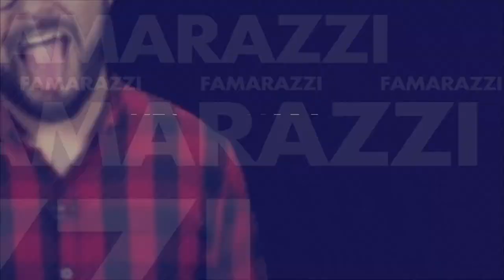Ana Bárbara... ¿Se operó el trasero?